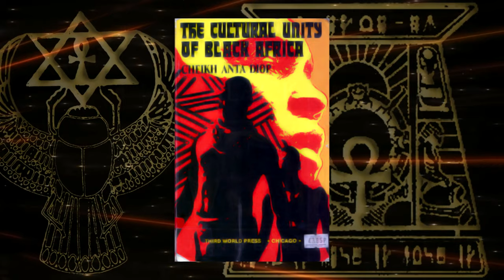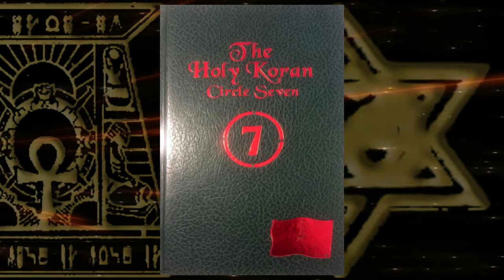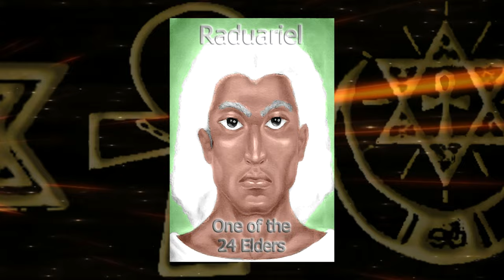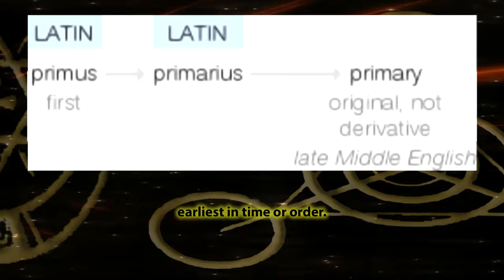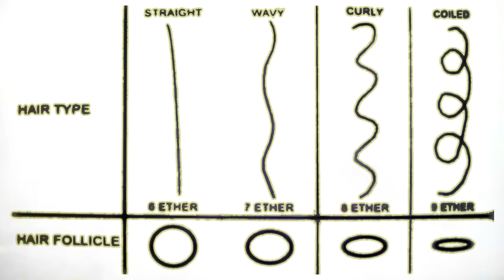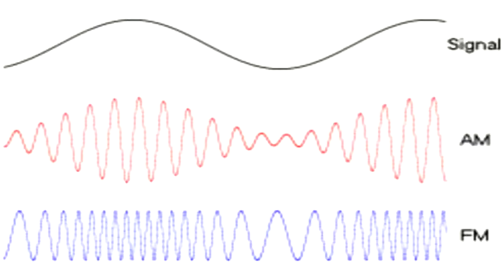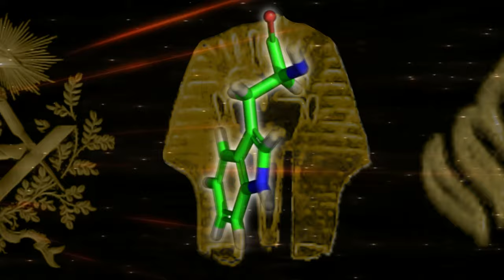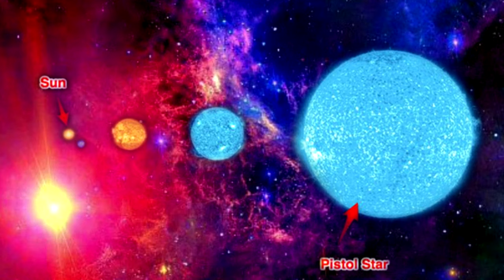The Holy Tablets - Chapter 1 - Tablet 1 - Epic Of Creation And Before